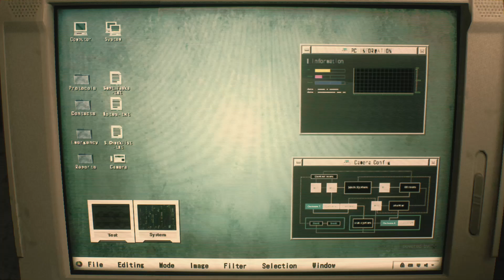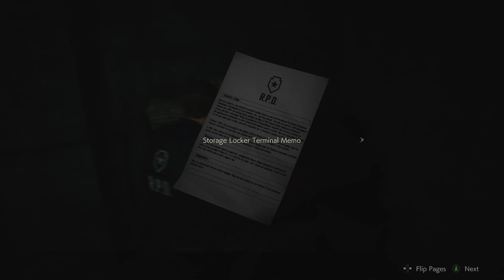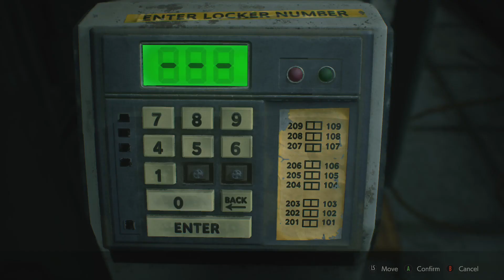Resident Evil 2 Remake Demo // Cleared it!